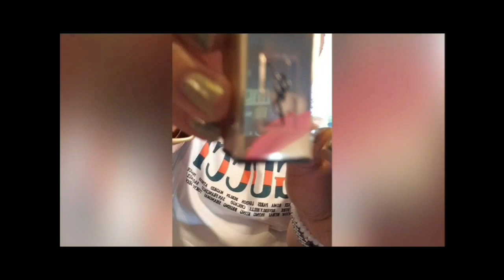Make up Toturial for all Momshie ala Ating Mildy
YSL//PinkLipstickAnastaciaNiveaCreamSecret
Anastacia glow kit
Nivea cteam i used day and night.